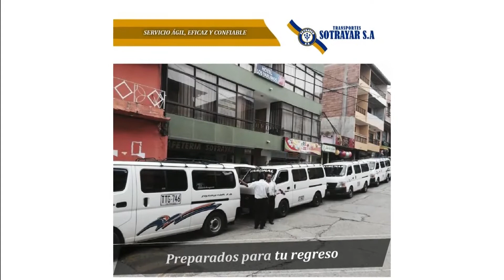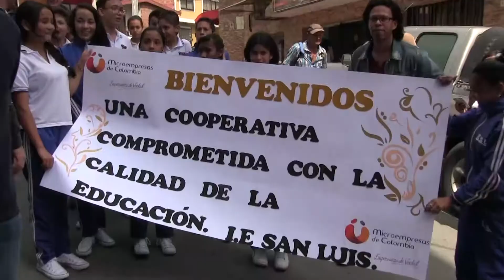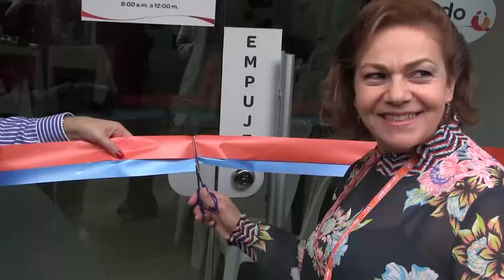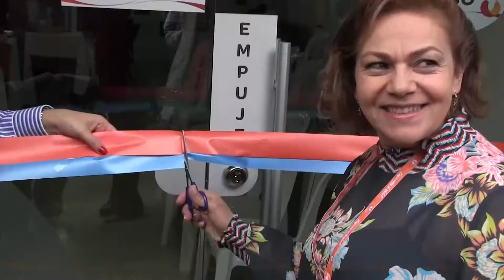¡Esta es otra oportunidad para emprender en el municipio de Yarumal!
Micro Empresas de Colombia es una organización que apoya a los pequeños empresarios; en este momento están en los 125 municipios de Antioquia impulsando los ideales de las personas emprendedoras que desean construir su propia empresa. Yarumal ya es sede de esta Cooperativa, debido a que se ha llegado al acuerdo de disponer unas instalaciones con todas las condiciones que favorezcan a las personas que quieran ser asesoradas sobre este tema, en su municipio.
La oficina cuenta con corresponsales y asesores que permitirán a los pequeños empresarios, tanto del área rural como urbana participar de las oportunidades que brinda esta organización.
La Agencia de Cooperación de Estados Unidos busca identificar socios financieros que estén interesados en mejorar la inclusión financiera del país, y fue así como encontraron a Micro Empresas de Colombia, la cual llega a cada municipio con la intención de proporcionar recursos financieros a la población rural que muchas veces no se tiene en cuenta en temas de innovación.